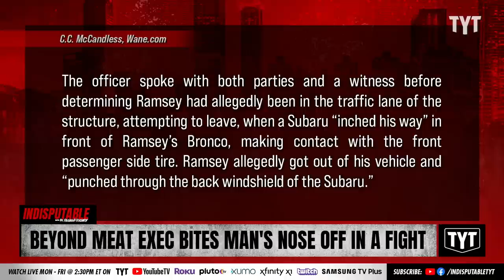Beyond Meat Executive Bites Off Tip Of Man's Nose In Brawl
Plant-based food company Beyond Meat's Chief Operating Officer Doug Ramsey bit a man's nose in a fight following the University of Arkansas football team’s win over Missouri State at Razorback Stadium in Arkansas. Dr. Rashad Richey and Adrienne Lawrence on Indisputable.

"A top executive at plant-based food company Beyond Meat was arrested after he allegedly chomped down on a man’s nose during a fight outside Razorback Stadium in Arkansas Saturday.

Chief Operating Officer Doug Ramsey faces charges connected to the unusual incident that was sparked from an altercation inside a parking garage following the University of Arkansas football team’s win over Missouri State."

220920__ID07BeyondMeat